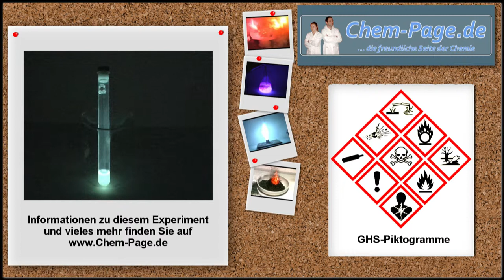Chemolumineszenz mit Tetrakis(dimethylamino)ethylen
In ein Reagenzglas wird Tetrakis(dimethylamino)ethylen gegeben, mit einem Gummistopfen verschlossen und kräftig geschüttelt.